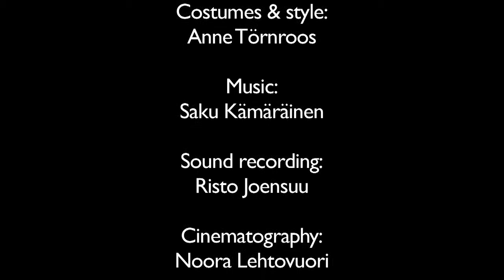NoBody (2012)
Tanssi- ja muotielokuva: NO BODY Ohjaus, käsikirjoitus, kuvaus ja leikkaus: Noora Lehtovuori. Tanssijat: Anni Kaila, Laura Manner, Noora Hannula. Koreografia: Sonya Lindfors. Musiikki: Risto Joensuu ja Saku Kämäräinen. Puvustus: Anne Törnroos. Maskeeraus: Karoliina Purala. Valosuunnittelija: Kari Niemi. Tuottaja: Noora Lehtovuori ja Anne Törnroos. Yhteistyössä FilmFly. Suomi 2012. Digi. Noin 12 min.